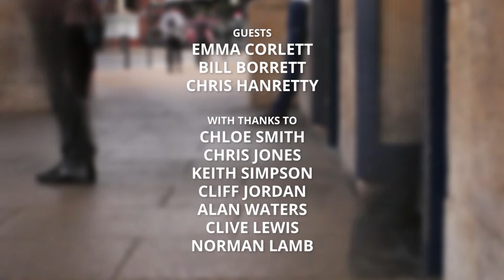Mustard TV This Week: General Election Round-Up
After last weeks General Election result, we ask what happens next. On the panel is Councillor Emma Corlett from Labour, Dr Chris Hanretty from the UEA and Conservative Councillor Bill Borrett.